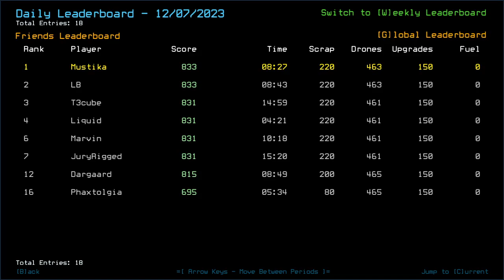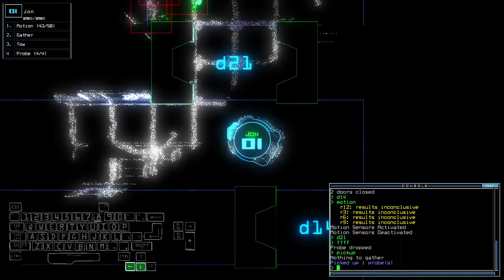Duskers Daily 8 Dec 2023 (+ modded)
Damn, I thought I'd be the fastest. Still sub 2 minute, at least.

0:00 Vanilla Challenge
3:37 Modded Challenge, boi